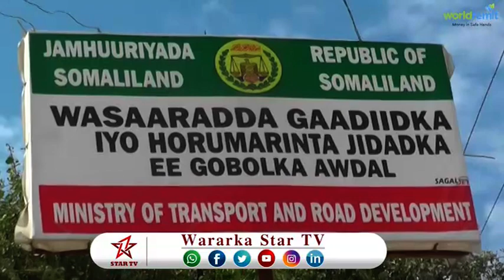DAAWO WASARADA GAADIIDKA IYO HORUMARINTA JIDADKA EE GOBOLKA AWDAL OO KA HADASHAY NIDAAMKA NUMBERADA